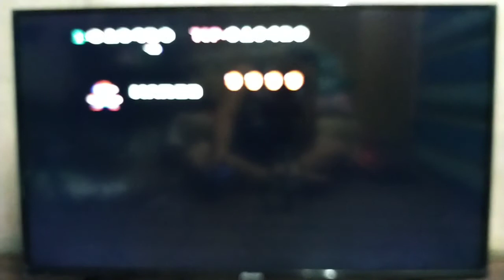Gameboy Adventures: Mr.Mary (Akala ko Super Mario Bros.)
Hend yun na nga mga TropaCool, dahil nga tuloy tuloy pa rin ang Quarantine sa Pinas, laro nalang tayo ng Gameboy...haha

Basta stay safe lang mga TropaCool at ipalaganap ang DaddyCool Fever

HIMBA!!!